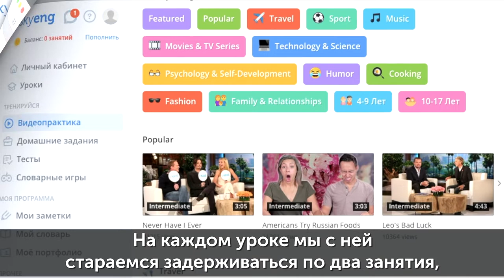БОЛЬШЕ чем просто УЧЕБА. БОЛЬШЕ чем просто РАБОТА в SKYENG I Join Skyeng Team I Выпуск #7 I Skyteach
Как приятно, когда наши ученики находят время оставить отзыв о наших преподавателях! Присоединяйтесь к команде Skyeng и однажды, ученики расскажут  о вас.